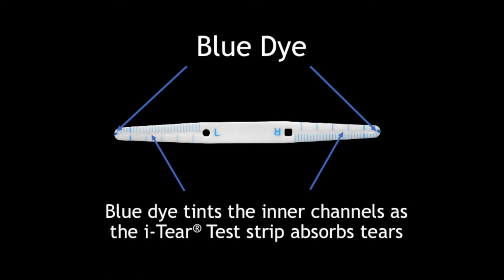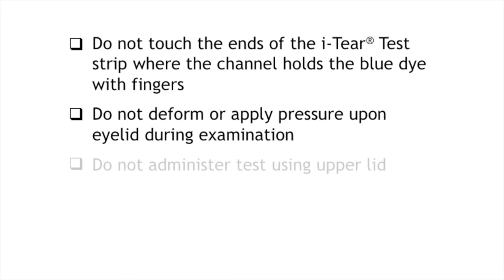I-TEAR Test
Strip Meniscometry Test for measuring tear volume

To view our complete range of I-MED animal health products